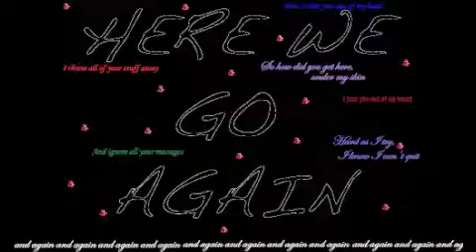Here We Go Again chapter 30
Regina: If I stay behind, I won't be here when you get back.
Bobby's eyes widened.
Regina: You can either take me with you as your girl and as the second in command, or I will stop being your girl, Bobby. Choose carefully.

"It's been five days."
Nick: They're fine.
"Five DAYS Nick!"
Nick: Bobby said it would take while. Top pacing, won't you?
"No! A while does not mean five DAYS!"
Nick: Come here, you.
"Hey!"
Nick: Hello.
I smiled. "Hi there." I whispered, looking straight into his eyes. He had pulled me onto his lap and his nose was now brushed up against mine.
Nick: Bobby said not to worry until a week and a half had gone by.
"I know... but they're my best friends."
Nick: *kisses the tip of my nose* I know.
He pushed a piece of hair behind my ear and sighed. I looked up and his eyes, full of pain, were looking at the door. "I'm sorry Nick!" I gasped. "I've been like ignoring you! I'll be good, I promise!" I smiled when he grinned at me.
Nick: Pinky promise?
I linked pinkies with him. "Promise."
Nick: Good. Get dressed.
"W-what?"
Nick: Well I can take you out in your pajamas, but I doubt you'd appreciate that.
"I'm not getting dressed."
Nick: *takes my hand* PJs it is then.
I wrenched free. "I'll get dressed! I'll get dressed!" I sprinted upstairs and put on a light pink off the shoulder sweater and black skinny jeans. "Better?" I asked when I cane back out.
Nick: Almost.
He reached over and tugged my hair out of the pony. I gasped when he ran his fingers through my brown locks, fluffing it out.
Nick: There we go.
He took my hand and literally dragged me outside. "Where are we going?"
Nick: To your favorite shopping mall.
"Really?" I squealed, snatching my purse and slamming the door. "Let's go!" I leaped into his car and he drove downtown. I giggled and clapped my hands together when the huge mall loomed into view.

Nick: *chuckles* Aly, that's the fifteenth store you've just "had to go in"
"Well I do!" I laughed, dashing inside. I frowned when I saw how full it was.
Girl: Aly? Aly BURKE?
I turned. "NATASHA?" I yelled, running over. "Oh my GOD!" I yelled, hugging her. "I haven't seen you since sophomore year!"
Natasha: *laughs* Oh my GOD NICK J-
I clapped my hand over her mouth. "Shush!" I shoved Nick's sunglasses back on and pulled his hat lower. "You promised!"
Nick: Sorry, love.
Natasha's mouth fell open.
Natasha: L-l-LOVE??
I giggles. "We've been dating for..." I hesitated, looking up at Nick.
Nick: 3 years, then we took a break and we've been together again for a week.
"Yeah... that"
Natasha: But. it's not in ANY of the magazines!!!
"That's because we didn't go public yet." I explained.
Natasha: Oh. OH here comes my boyfriend, got to go! Bye Aly!
We hugged again and she ran out after some tall sandy haired boy.
Nick: Aly?
"Yeah?" I asked, turning to look at him. The first thing I thought of was that someone had recognized him. I turned and looked around, but none of the hundreds of people were looking. I turned back to Nick and gasped.